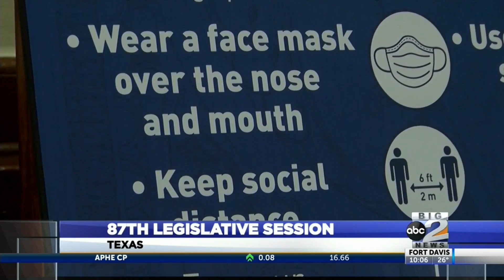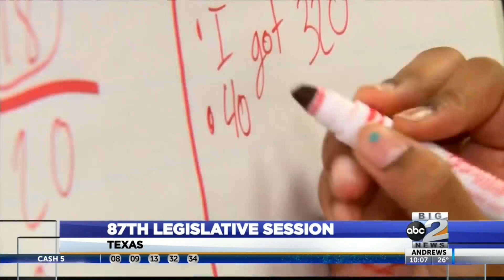87th Legislative Preview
The 87th Legislative will meet tomorrow and State Senator Kel Seliger gives us a preview of what is to come this year.